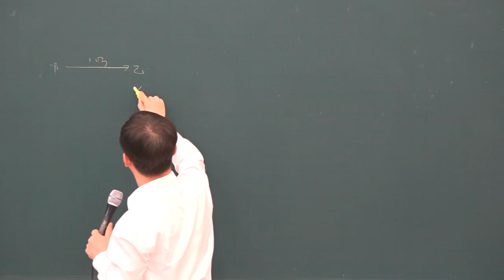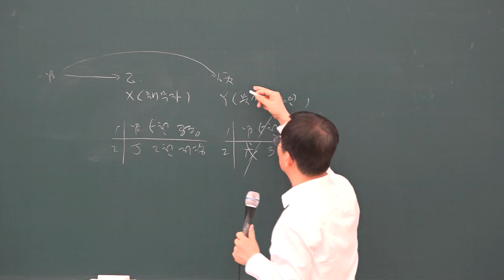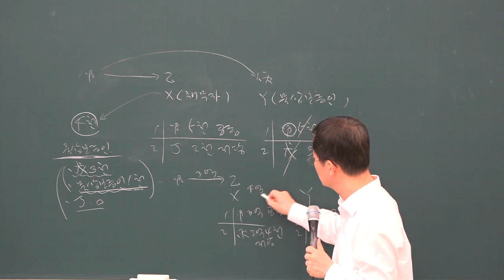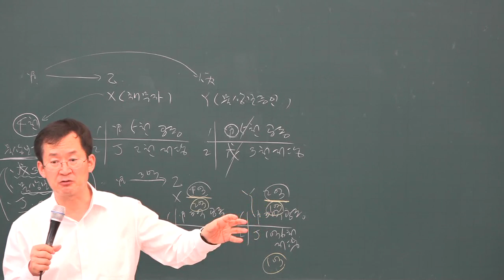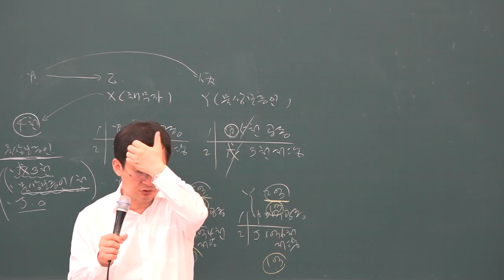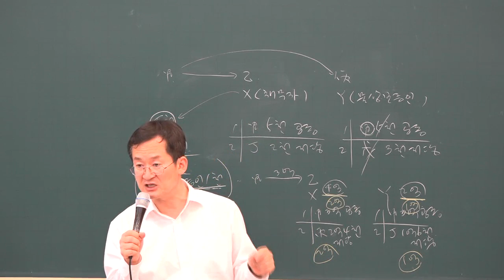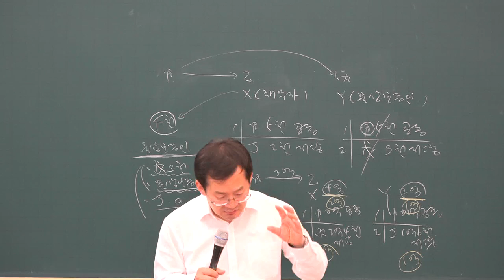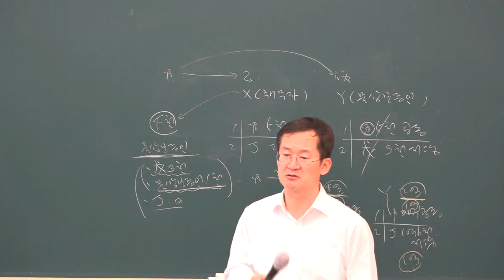[공전무] 2019년 공인중개사 민법 및 민사특별법 기출특강 4-8